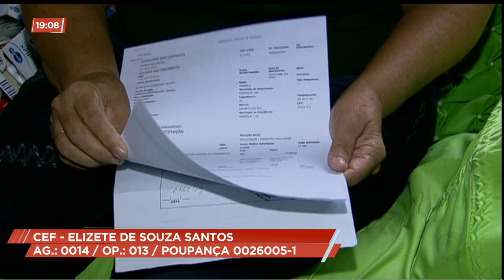IDOSA PRECISA DE AJUDA PARA REFORMAR BARRACÃO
Em Anápolis, uma idosa precisa de ajuda. A casa em que ela mora caiu o telhado durante uma chuva e o lugar precisa de reforma. Ela tem vários problemas de saúde e chega a tomar 19 comprimidos por dia.